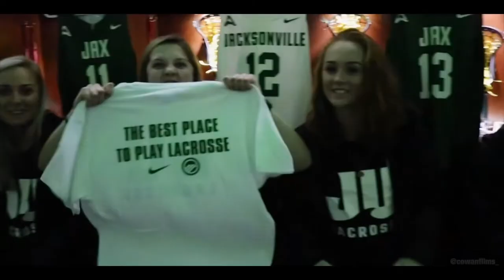Jacksonville Lacrosse Center Building Reveal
Introducing the Jacksonville Lacrosse Center, home of the JU Women's and Men's Lacrosse Teams. Video by Hannah Cowan.